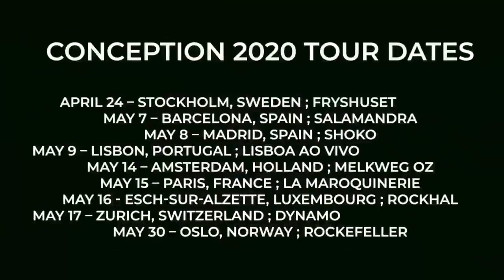Conception 2020 tour and new album crowdfunding campaign